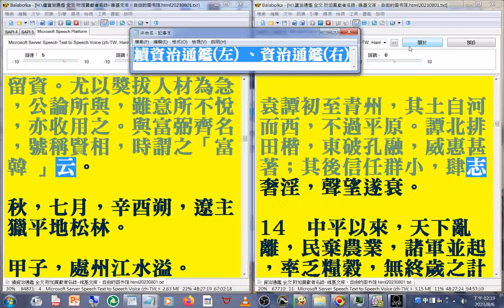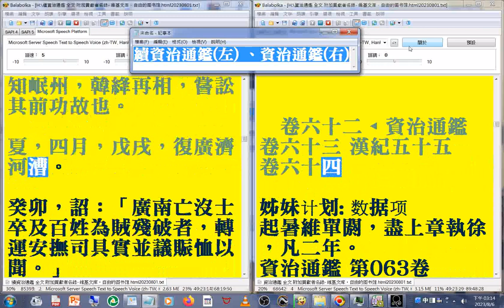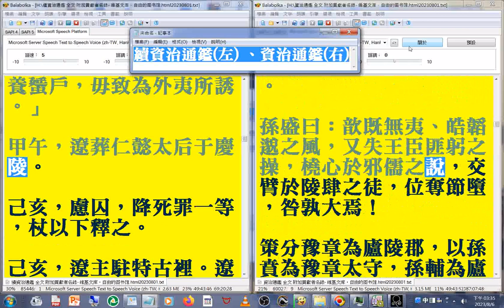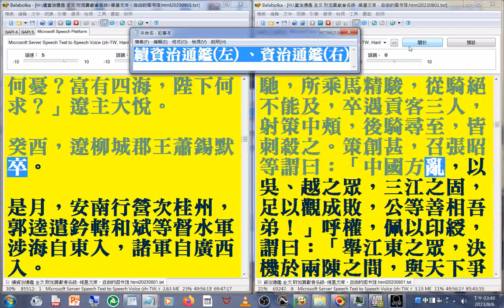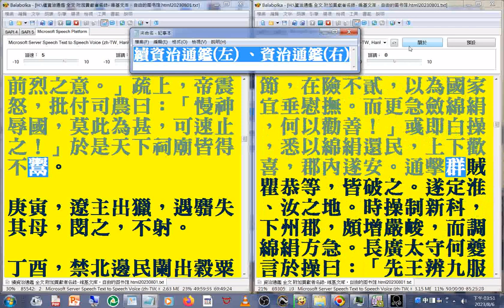有聲書 09(05...10)更正銅爵臺為銅雀臺__左(續資治通鑑)至卷72 右(資治通鑑)至三國志(下)有聲書使用電腦報讀程式 Balabolka 逐字唸，部分注音或破音字讀音有誤請見諒